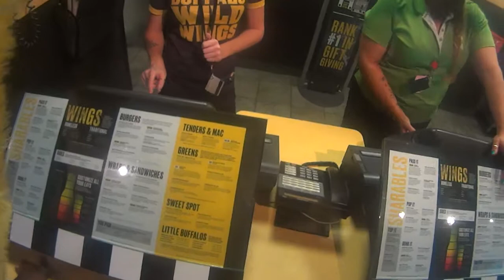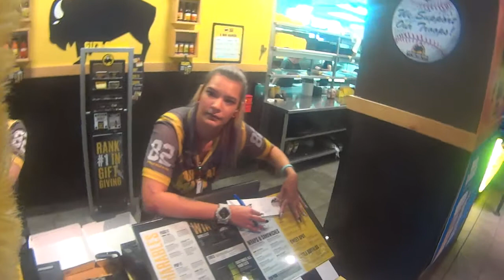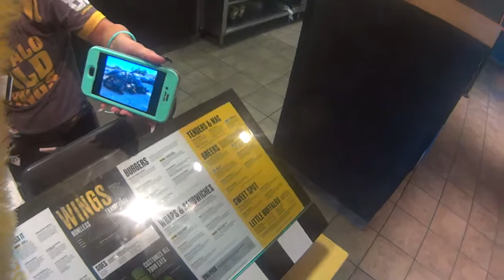THE BUFFALO WILD WING GIRL IS INDESTRUCTIBLE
BUFFALO WILD WINGS & THE INDESTRUCTIBLE WOMDER WOMEN WHO MAKE THEM ...